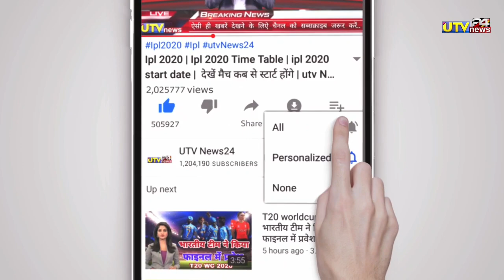IPL पार्ट 2 से पहले प्रेक्टिस मैच में डिविलियर्स का तूफान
👇  " About Utv News24"👇

MY CAMERA
MY TRYPOD
RING LIGHT
MY PHONE

1000 sub complete on 5/7/19
10000 sub complete on 1/8/19
100k sub complete on 12/08/19💯
200K sub complete on 30/08/2019👍
300k sub complete on 29/09/2019👍
400k sub complete on 02/11/2019
500k(0.5million) complete 19/12/19💗
600k sub complete on 10/2/2020👌
700k sub complete on 01/04/2020
800k sub complete on 25/10/2020
900k sub complete on 3rd Aug 2021